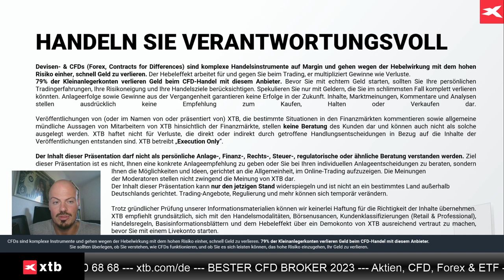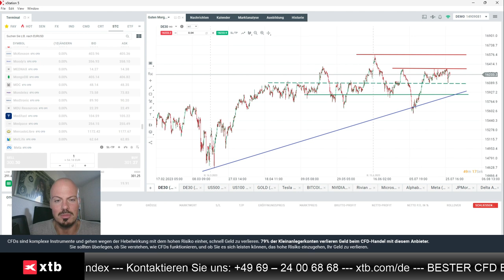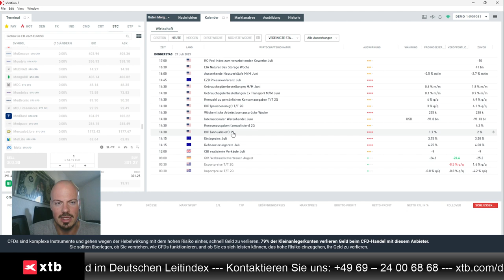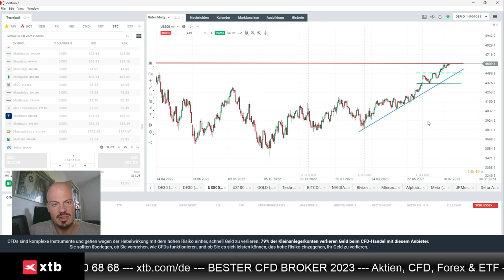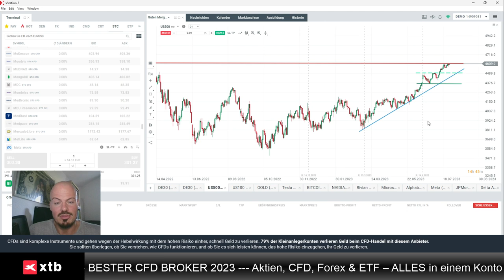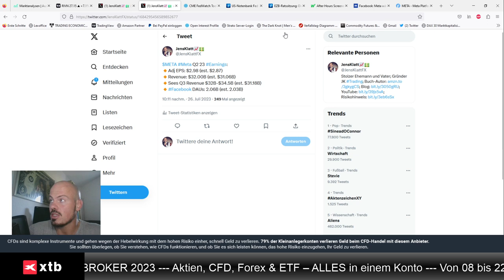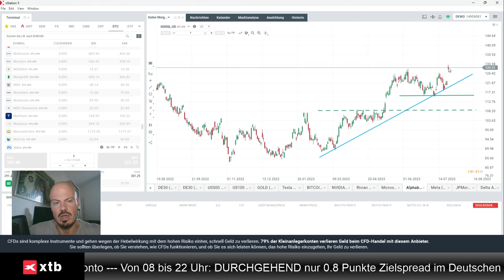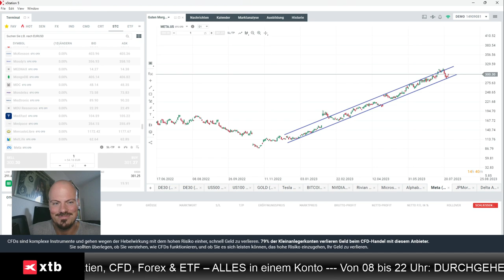EZB, Fed, Aktien - Jens Klatt mit Marktanalyse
Jens Klatt von XTB Deutschland bespricht in diesem Video verschiedene Aktien, sowie die Zinsentscheidungen von Fed und EZB.